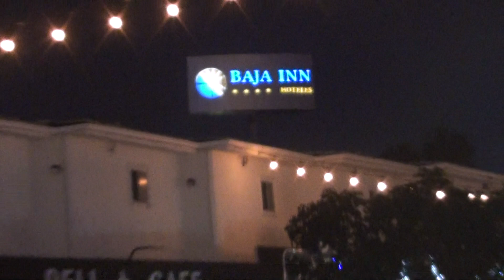cantante, ensenada bc